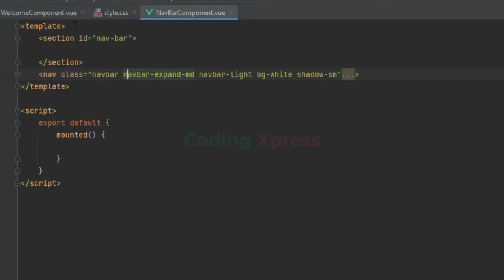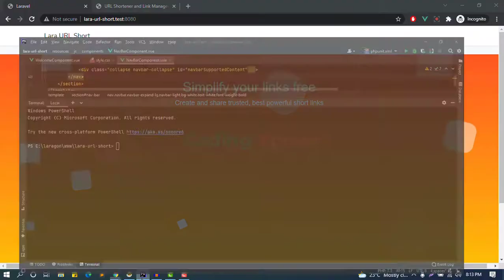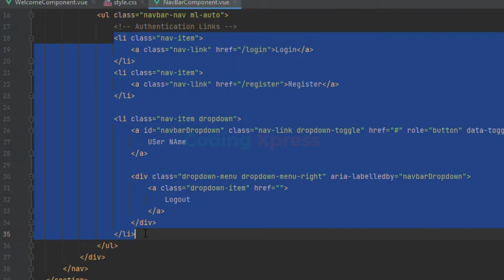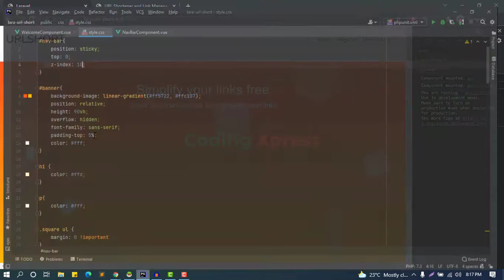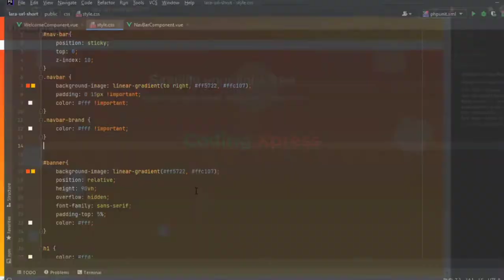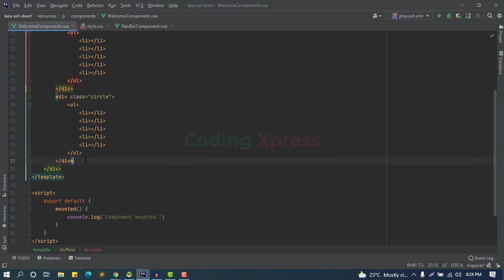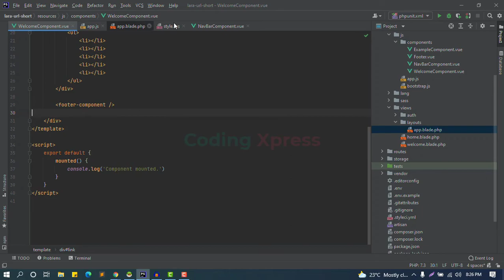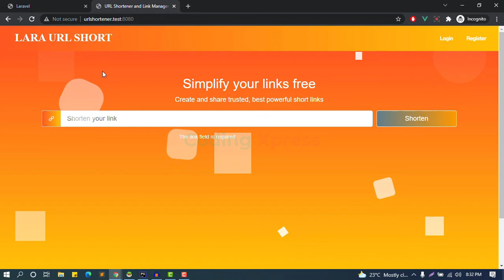7 Navbar Landing Page Design Fixing | Laravel Vue.js URL Shortener | Laravel Vuejs | Coding Xpress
7 Navbar and Landing Page Design Fixing | Laravel Vue.js URL Shortener | Laravel Vuejs Tutorial | Coding Xpress

লারাভেল টিউটোরিয়াল | লারাভেল দিয়ে ওয়েব ডেভেলপমেন্ট শিখুন

Laravel Vue.js Tutorial
Laravel Vue.js URL Shortener Project
Laravel Vue.js URL Shortener
laravel tutorial
vuejs tutorial
Laravel - Full Project Tutorial from scratch
laravel Image Gallery Full Project